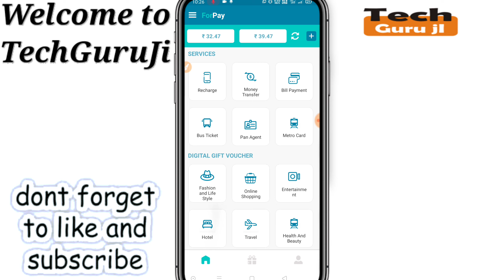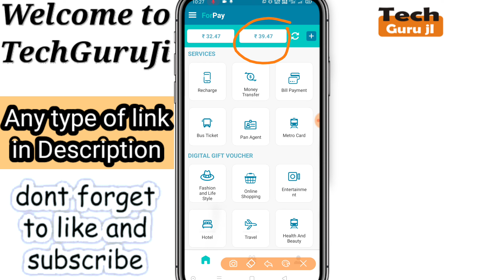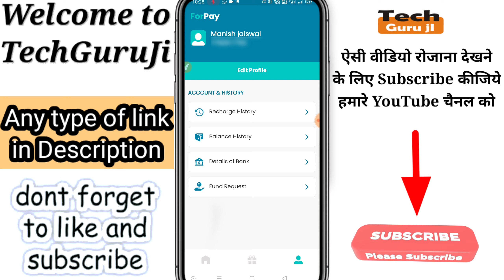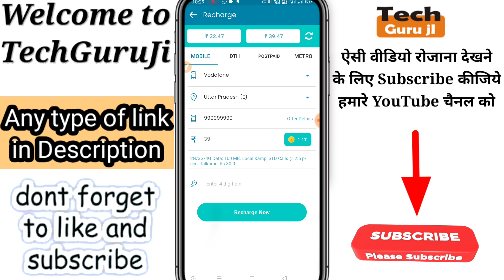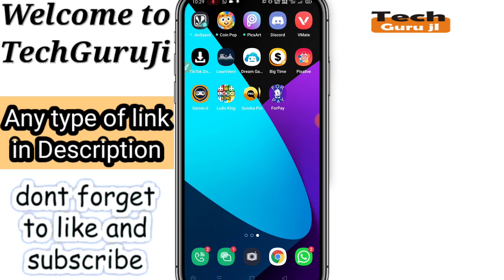Best Recharge Commission App | Refer & Earn Best Commission | ForPay App | Live Proof | Technical MJ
Hi

Dosto Aaj Ki Is Video Me Maine ForPay_App_Refer_and_Earn ke baare me baat karne wala hu aur Jo mera Experience Raha Wo Share Karne ki poori koshish karunga, Ummeed Hai Aapko Ye Video aapko bahut pasand Aayegi.

Refer Code-  7700a5z
ForPay se paise kaise kamaye | ForPay ko kaise use kre | ForPay ko kaise refer kre | Technical MJ

7% tak commission paaye recharge me - ForPay app | ForPay App me paisa kaise add kre  | Technical MJ
1- Qureka pro se paise kaise kamaye | Qureka pro loot trick | Earn Patm Cash Qureak Pro | Technical MJ

2- Helo se paise Kaise kamaye | Helo app earn money | paytm cash | Helo App Payment Proof | Technical MJ

3- VidMix se paise Kaise kamaye | how to earn money Vidmix app | paytm cash Live Proof | Technical MJ

4-Ludo Fantasy se paisa kaise kamaye | Earn Money from Ludo Fantasy | Earn PayTm Cash | Technical MJ